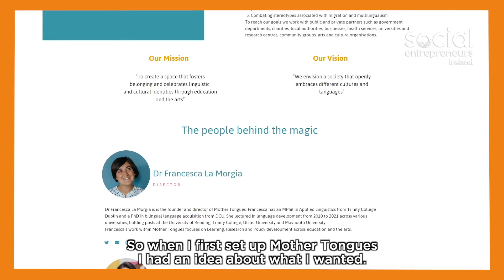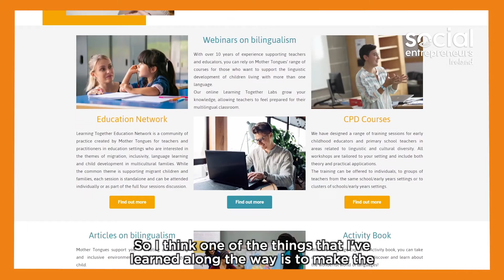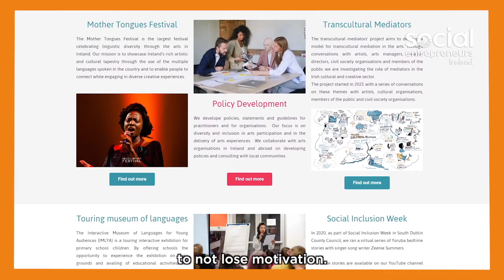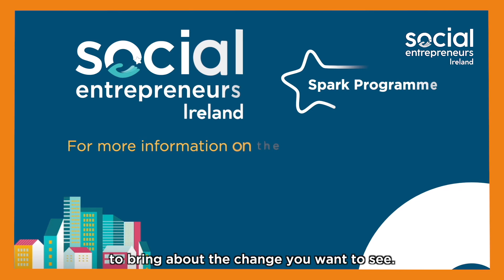SEI Spark Toolkit - Mother Tongues